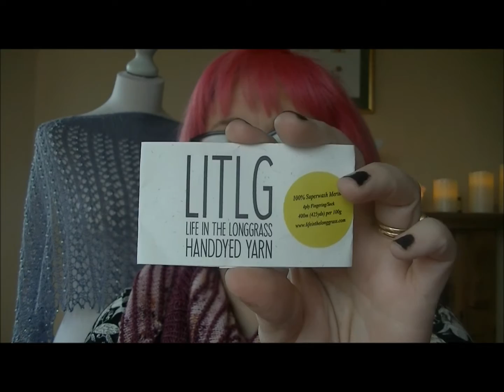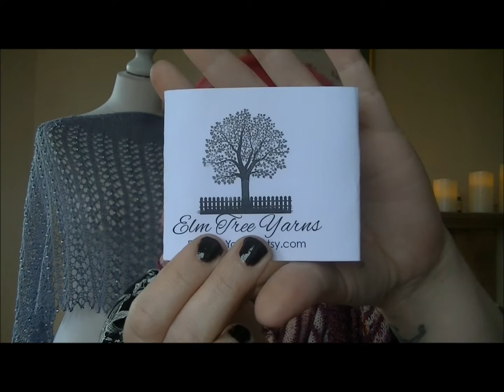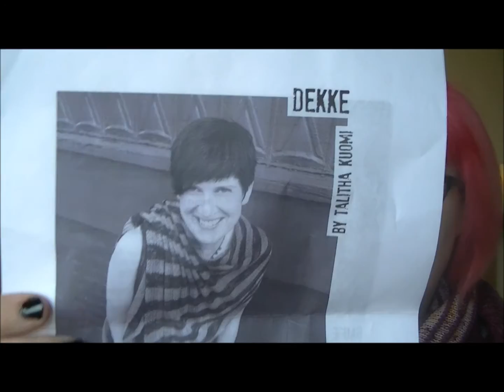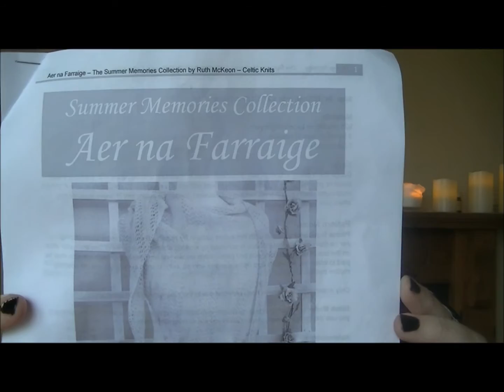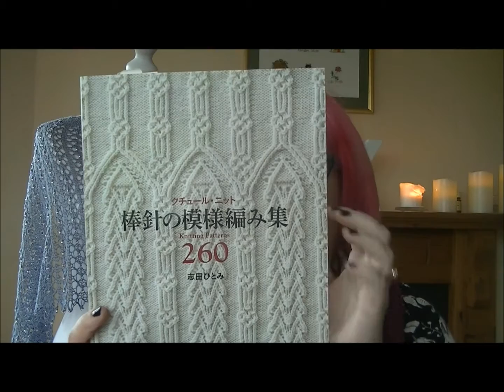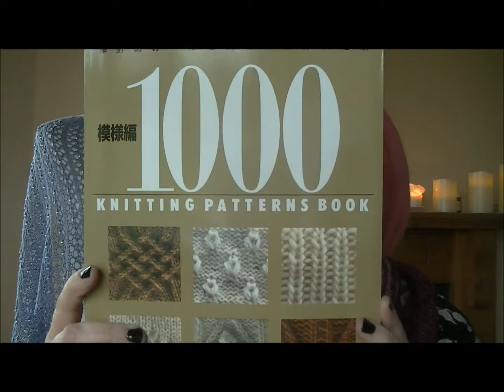Episode 10 coffee & knitting don't mix!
Notes for Episode :

Published on 27th Feb 2017 – Welcome to the Knitterarium Podcast.
This is episode 10 Coffee and Knitting Don't Mix!

In this episode I talk about my WIP’s, some acquisitions, sneak peeks at my new designs, and a little chit chat about our KAL that is ending and the next one beginning, we have a crafty section, a new ask me anything section and a new chitty chit chat section.

The shownotes for this episode and all previous episodes can be found in my Ravelry Group

Design Corner (4.43)

Happy Feet (11.06)

On the Shawl Shelf (16.08)

Knitterarium Year of You Shawl KAL (21.18)
Year of You Shawl KAL is being run in the Knitterarium Ravelry Group

Treasure Trove (34.57)

Crafty Mish Mash (39.02)

Ask Me Anything (41.49)
If you have a question for me pop it in the comments below or you can also find a Ask Me Anything thread in my Ravelry Group, where you can ask me a question and I'll do my best to answer it on the podcast.

Chitty Chit Chat (44.09)

Head to episode thread on Ravelry to answer this episodes question.

"What is the best tip or technique you have learnt to date?"

Thanks for stopping by and spending some of your time with me, I appreciate it.
Happy knitting!
Ruth.